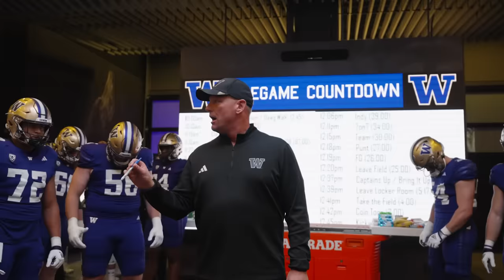Made for These Moments - Washington vs Oregon 2023 Recap